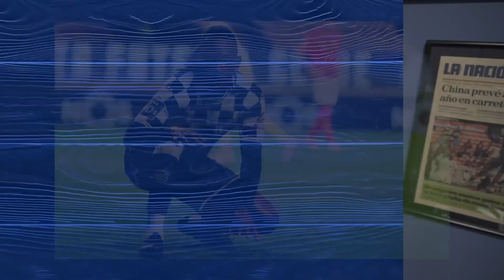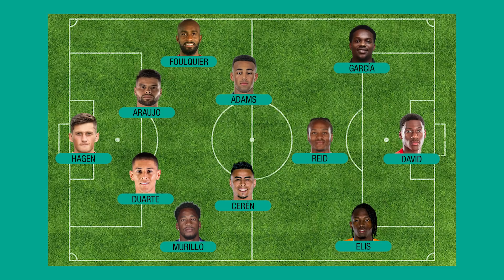MI 11 DE CONCACAF CON SOLO UN JUGADOR POR PAÍS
Esta semana cambio un poco los temas para introducir esta dinámica en la que les voy a presentar un 11 ideal de la región con la limitante de que solo se puede utilizar a un jugador de cada nacionalidad

¿A ustedes les quedará mejor que a mí?